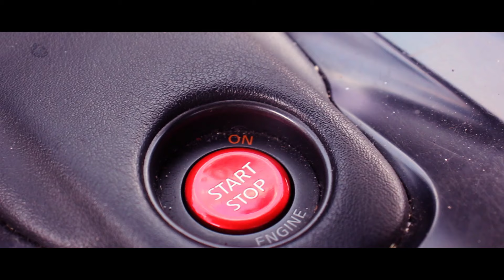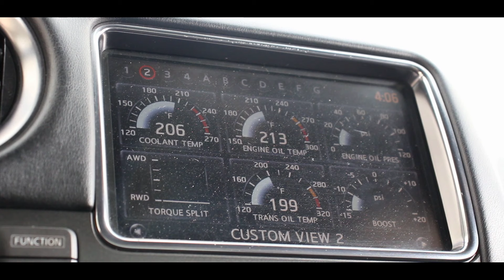BENSOPRA GT-R Montage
Me and Dave have been planning to shoot a video for a long time.
His car kit is 100% LEGIT NOT REPLICA!
He Is Pushing 1300HP-1400HP ATM Sorry I didn't add sound.